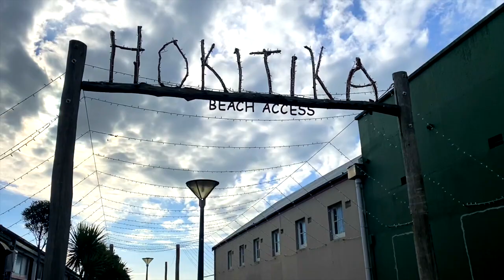Hokitika New Zealand (YOU NEED to see the Hokitika Gorge walk)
Hokitika Gorge walk, Hokitika Gorge track is about a 1 hour walk with amazing views of the hokitika gorge all the way around and though hokitika, don't forget to pack lunch and enjoy the walk!! i also recommend exploring the town of Hokitika as it has a beautiful beach and bars along the way and to visit the hokitika beach sign! :)

Peace,
Travelkiwi ✌🏼🇳🇿

Hokitika Gorge